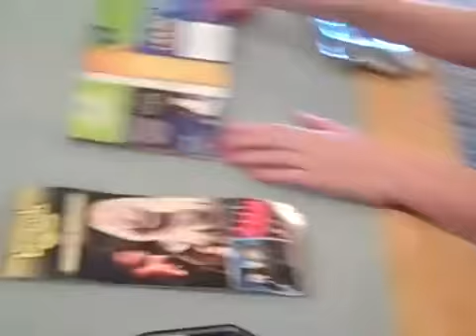We Flip For Thousand Hills! - From the Claybrooks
The Claybrooks show why they "Flip for Thousand Hills", from the activities at the resort to the fantastic central Branson location they come back year after year. Branson has something for everyone--in the words of the Claybrooks, from when they're "new" to when they're 90!  Thanks Claybrook family!

for more contest info, including lists of winners and more!